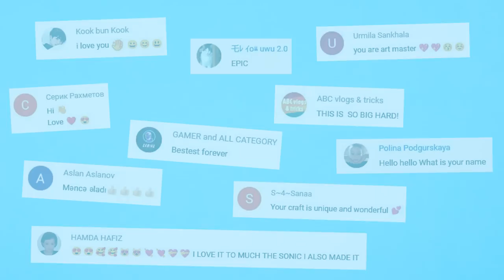STAY POSITIVE WITH THESE CRAFTS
😃Hello! And Welcome to KIWI SHOW creative channel!😃 This video will make your day brighter! Try our DIYs and have fun!

We made a mix of positive crafts that you can copy at home! Most of them are made with cardboard, paper and glue!

 Stay creative and optimistic!